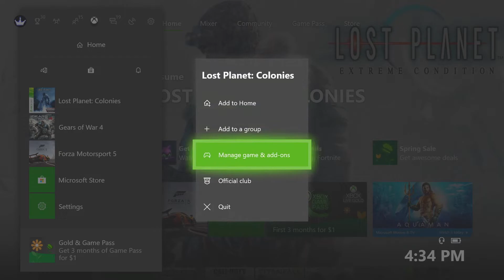Jhits Try To Get Me Tbagged LPC